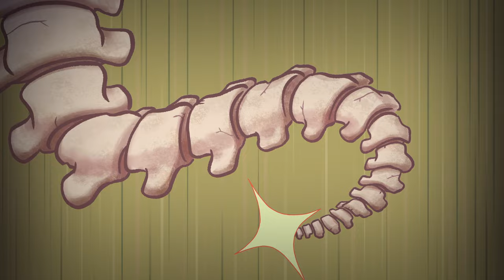Museum Mayhem | Chibi Tiny Tales | Hamster & Gretel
When Hamster and Gretel fight Professor Exclamation at the museum, can Kevin stop his sister from accidentally punching all the precious artifacts?

In Chibi Tiny Tales, your favorite Disney friends go on fun, tiny adventures!